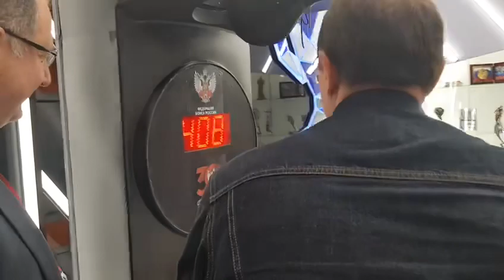Правительство готовит удар по рублю